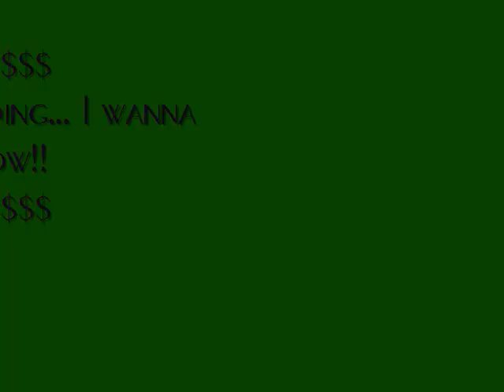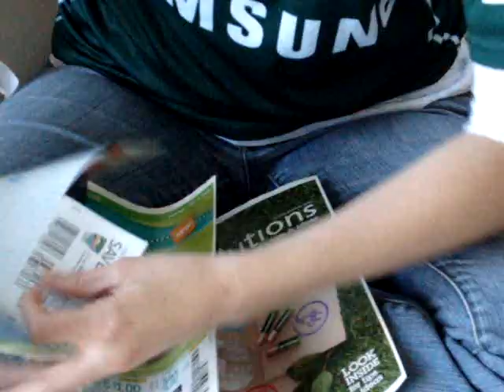You Gotta Clip! (Get Rich Slowly Submission/finance tip)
Finance tip video submission for Get Rich Slowly